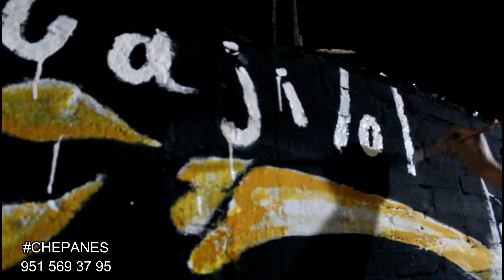Pinta de Mural Huitzo dia de Muertos Oaxaca Mex.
Mural "Bajo el cielo de Huitzo"
Representa nuestra Historia ,tradiciones y costumbres que perduran con el tiempo y que en nuestros corazones habitan los que ya están ausentes.

La luna representa la noche en la que nuestros fieles difuntos llegan guiados con un camino lleno de flores de sempasuchil que los guían hacia sus hogares pasando primero por el Exconvento de huitzo y después recorren la explanada llegando bajo el gran Laurel que existía anteriormente, que fue y será un símbolo de Huitzo. Y al final de este treyecto regresan a sus tumbas con alegría de haber degustado lo que más les gustaba de la vida.
Además cabe mencionar que los nombres colocados en la parte izquierda son de aquellas personas que ya fallecieron y que sus familiares los recuerdan con alegría.

MURAL HOMENAJE A NUESTROS DIFUNTOS .

( Jesus Hernández , Misael Venegas, comité comparsa Huajiloteros , San Pablo Huitzo 2018 )

Hashtag oficial